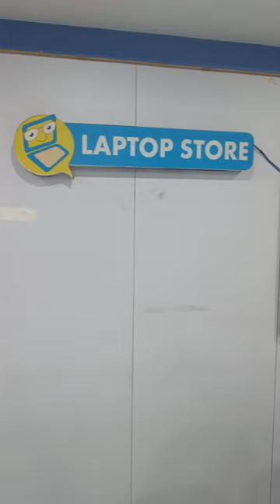Second Hand Laptop Store in Bangalore l Best affordable Laptop for Students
This is best and genuine Shop to buy second hand laptop in budget. This can be very helpful to students who are joining College or institutes.

Shop Name - Laptop Store ( 8 Branches in Bangalore)